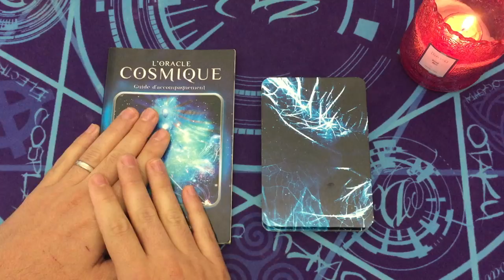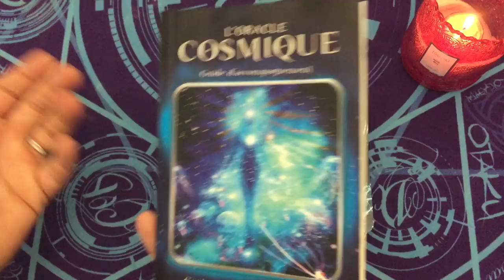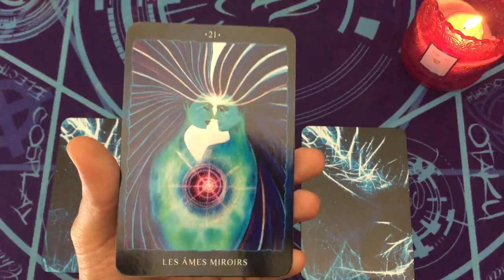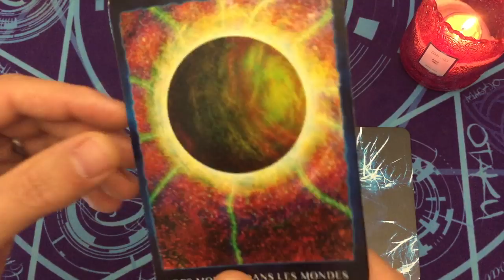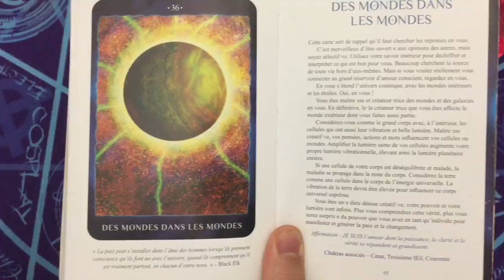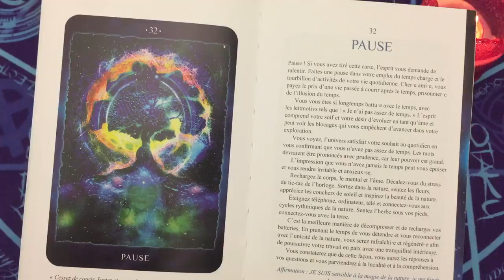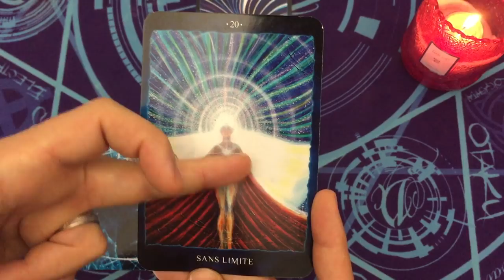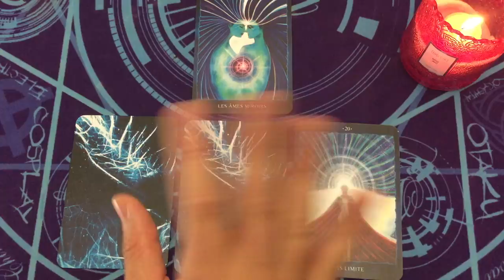L'UNIVERS A UN MESSAGE POUR TOI 🌌 SURPRISE ⚡ TIRAGE FLASH ~ INTEMPOREL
⏰ TIMINGS de la vidéo:
choix 36 = 14:15
choix 32 = 19:51
choix 20 = 25:35

⭐️Jeux Tarots/Oracles utilisés dans la vidéo:
oracle cosmique